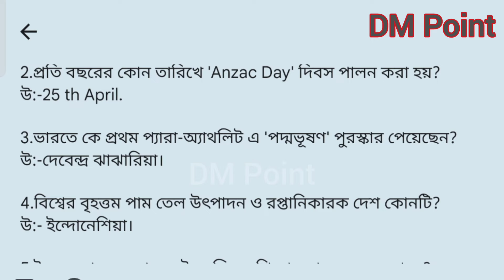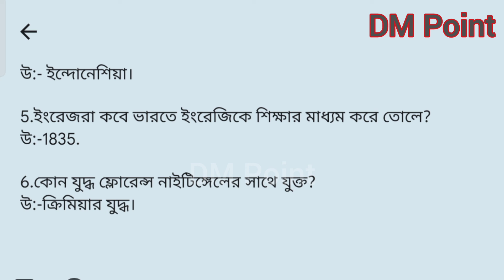ইংরেজরা কবে ভারতে ইংরেজিকে শিক্ষার মাধ্যম করে তোলে?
1.কোন দেশ পঞ্চাশ বছরের মধ্যে প্রথমবার ভারতে আপেল রপ্তানি করেছে?

2.প্রতি বছরের কোন তারিখে 'Anzac Day' দিবস পালন করা হয়?

3.ভারতে কে প্রথম প্যারা-অ্যাথলিট এ 'পদ্মভূষণ' পুরস্কার পেয়েছেন?

4.বিশ্বের বৃহত্তম পাম তেল উৎপাদন ও রপ্তানিকারক দেশ কোনটি?

5.ইংরেজরা কবে ভারতে ইংরেজিকে শিক্ষার মাধ্যম করে তোলে?

6.কোন যুদ্ধ ফ্লোরেন্স নাইটিঙ্গেলের সাথে যুক্ত?